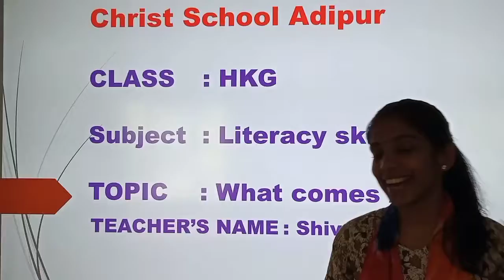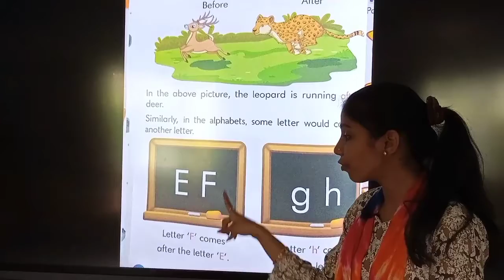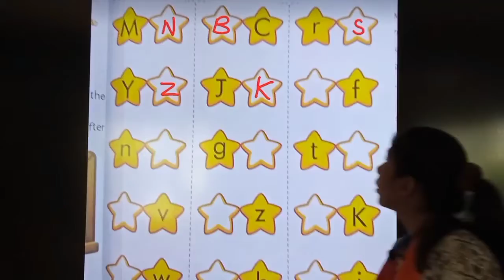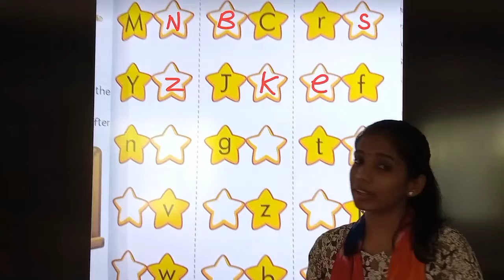30/04/21 Class : HKG // Literacy Skill // What comes after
Class : HKG // Literacy Skill // What comes after
Teacher : Ms. Shivani Devatwal